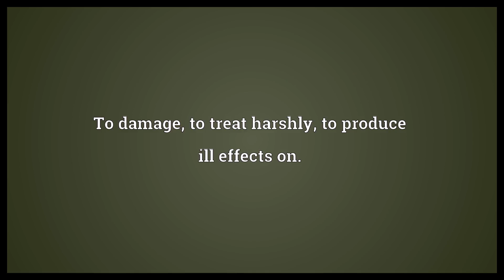Do a number on Meaning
Video shows what do a number on means. To damage, to treat harshly, to produce ill effects on..  Do a number on Meaning. How to pronounce, definition audio dictionary. How to say do a number on. Powered by MaryTTS, Wiktionary